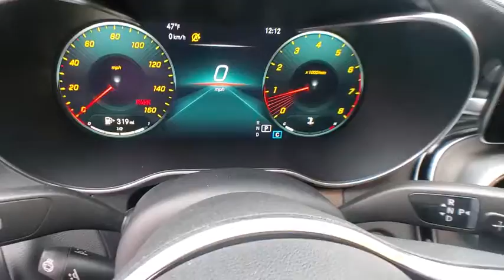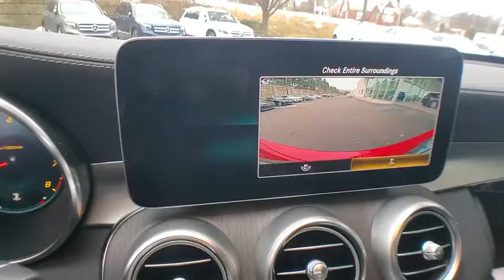2021 Mercedes-Benz C-Class M21051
designo Cardinal Red Metallic New 2021 Mercedes-Benz C-Class available in Rochester, Michigan at Mercedes-Benz of Rochester. Servicing the Clinton Township, Troy, Dearborn Heights, Grosse Pointe, Bloomfield Hills, MI area.
2021 Mercedes-Benz C-Class C 300 - Stock#: M21051 - VIN#: W1KWF8EB5MR604152

595 S. Rochester Rd

designo Cardinal Red Metallic 2021 Mercedes-Benz C-Class C 300 4MATIC 4MATIC 9-Speed Automatic 2.0L I4 Turbocharged 4MATIC, AMG Line, AMG Line Exterior, AMG Body Styling, Android Auto, Apple CarPlay, Black Fabric Headliner, Braking System w/Perforated Front Discs, Diamond Grille, Heated front seats, Heated Steering Wheel, Heating for Multifunction Steering Wheel, MB-Tex Upper Dashboard & Doors w/Topstitching, Night Package, Night Package Code, Panorama Sunroof, Smartphone Integration, Sport Suspension w/Sport Steering System, Wheels: 18 AMG 5-Spoke w/Black Accents.brbr23/33 City/Highway MPG